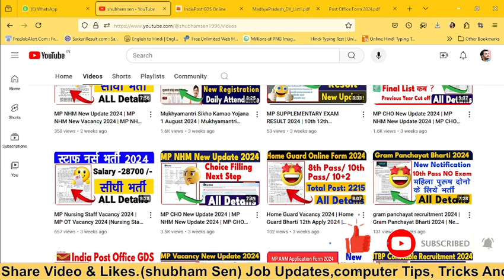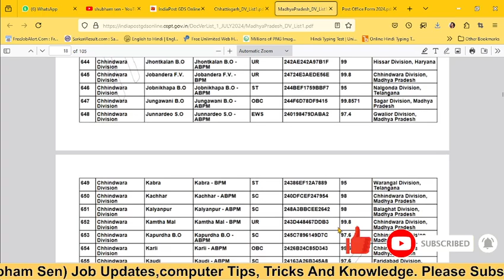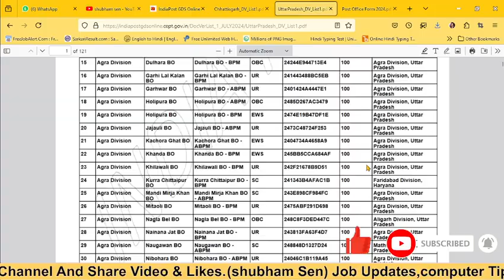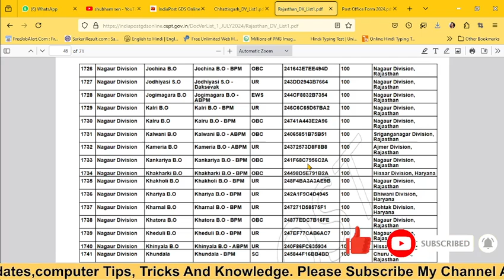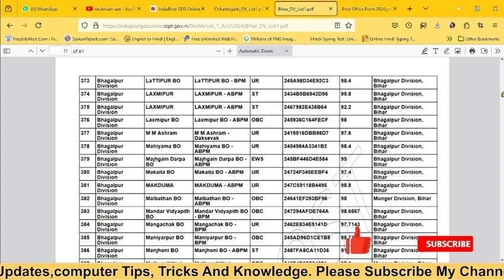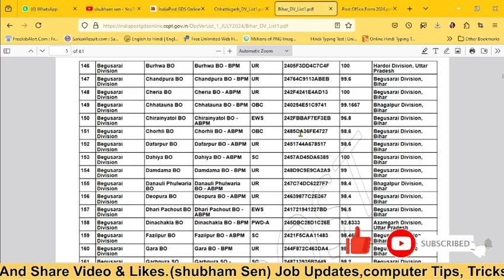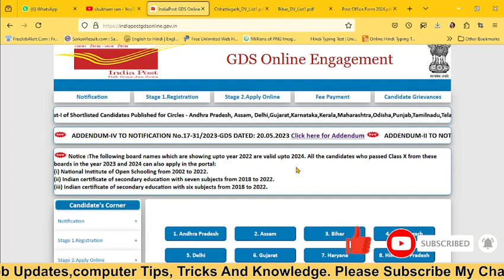GDS New Update 2024 | India Post Office 2nd List Kab Ayegi | GDS All India Result Downlod